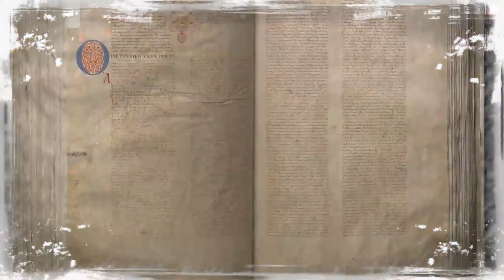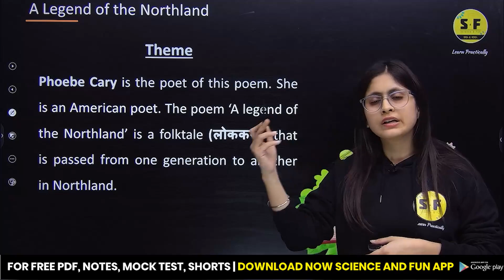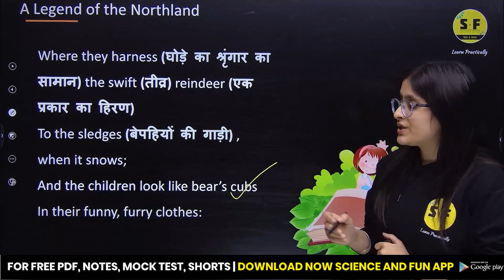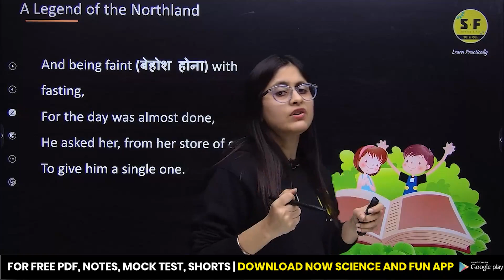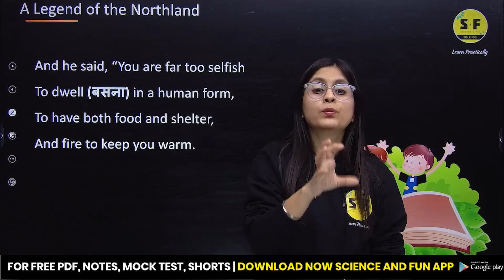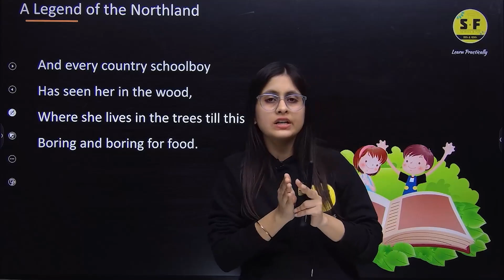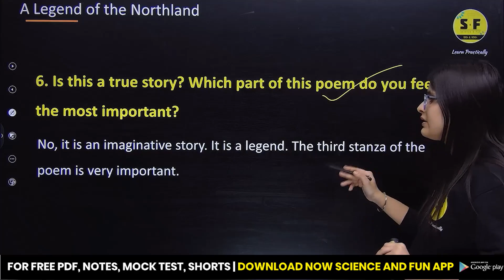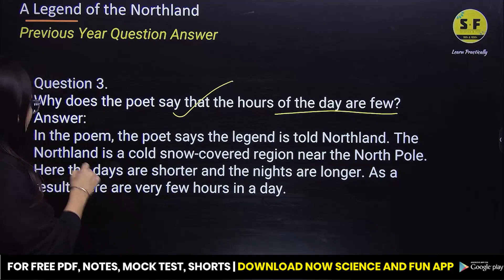A legend of the northland Full Poem Explanation Class 9th With Rubena Maam | Science and Fun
✅ Topper Batch Class 11th (Science)
. 📌Science and Fun Enquiry Form
. ✅  Board Foundation Batch-24 for Class 10 Preparation :-

Thanks ❤️